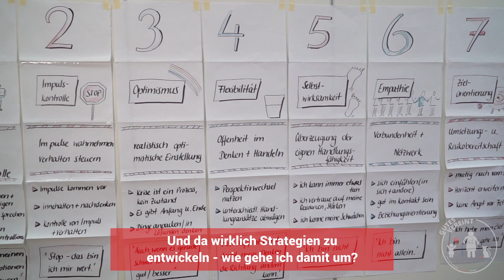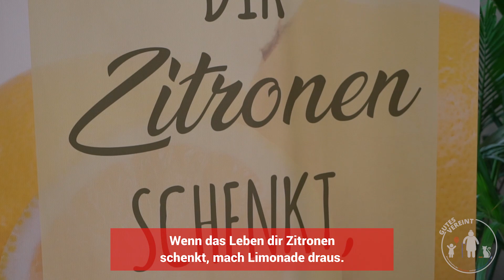Nestwärme - Resilienz hilft mit schwierigem Schicksal besser umzugehen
Der Verein „Nestwärme“ unterstützt Familien mit chronisch kranken oder behinderten Kindern. Das von ihnen angebotene Resilienztraining stärkt das Immunsystem der Seele und sorgt so für innere Kraft bei betroffenen Familien.

können Sie für den Verein spenden.